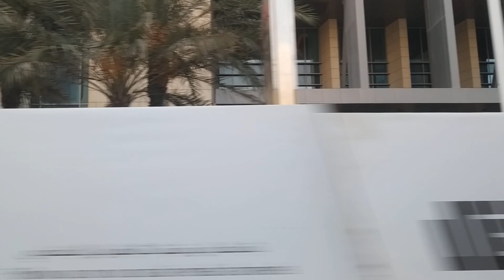Qatar 🇶🇦 Travel Part 09 | Doha City Qatar | Beautiful Qatar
I am Md Nahid Islam Bangladeshi Traveller, Google Local Guide, Technology Experts And LinkedIn Local Qatar Country Host. This is my official YouTube Channel.

ANTI-PIRACY WARNING:
This content's Copyright is reserved for Md Nahid Islam. Any unauthorized copy, distribution or re-upload is strictly prohibited of this material. proceedings are taken against people who violate the copyright of the subsequent material presented.